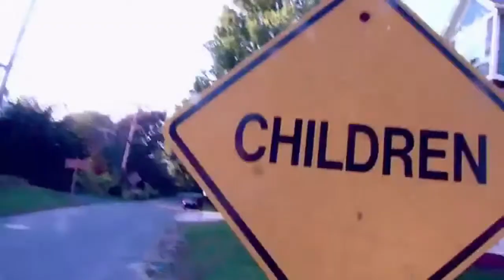Steve Roggenbuck Warning Shots (Abuse, Deceit, and Fake Feminism)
Oh Steve...farewell...